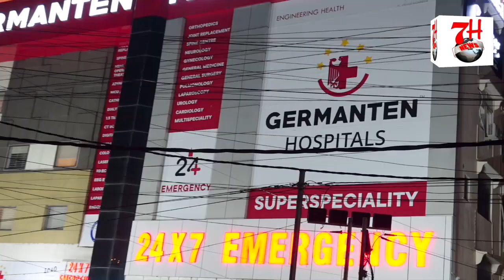Ek Ladke Ko Kinnar Banne Se Rokliya Safiya Mahi Ne | 7h Tv News